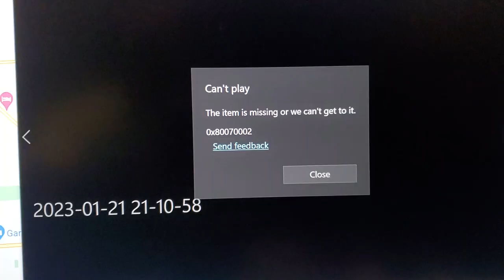Uploaded my last two Livestreams to Rumble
I know I said On the Wakeup Radio in the vid but they're on Rumble due to their size.
Kendra G interviews, hypocrite chic talk show that tells BM to only date BW and she says she dates WM... whew. Beastie Squad, Maryland's new Governor, B-More's Mayor, and much more.